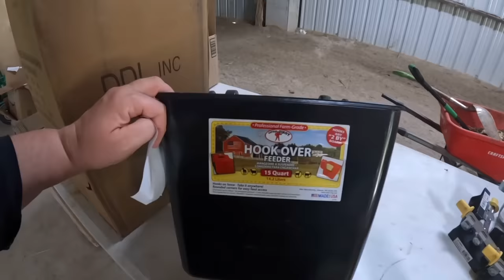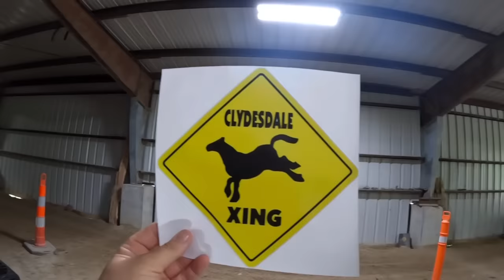Rescued Clydesdale Horse GOES SWIMMING!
We take Oliver, our rescued Clydesdale horse, down to our homesteads river for the first time to swim! We are excited to get him started with swimming as it benefits horses in so many different areas! Because Oliver had EPM (equine protozoal myeloencephlitis) and is still healing, swimming will specifically be helpful to him.
in recovery. Swimming gives the horse a highly effective full body workout; improving general fitness, joint flexion and respiration. Depending on water level, the buoyancy of the water reduces concussion and impact on the lower limbs, and encourages an increased range of motion. The high resistance of the water leads to increased muscle activity, and the water pressure helps to reduce swelling, stimulate circulation of the lower limbs and the cold water helps to reduce any pain present. For Oliver, this is great! And SO beneficial. We also use swimming horses as a means of training. It is especially helpful in starting young horses. We will be doing alot of Olivers first training sessions here in the water. Swimming horses makes an easy and enjoyable learning experience for all. And a safer experience as well!

Oliver, the Clydesdale auction horse has had quite the journey!!! From seeing him at a local auction, then finding him in TX! He finally made his way home to Homestead Horsemanship! Make sure to watch his other videos to catch up on everything! This is where his story begins

Follow along with our family as we share our life events while living on our 168 acre homestead, farm and stables!

We are all about raising and training our horses, the Missouri Foxtrotter. Our goal is to bring awareness to this breed and showcase just how wonderful they are! We also raise and train our working border collie dogs. And don’t forget the homesteads sheep, goats and mini cattle!!! We also go to occasional auctions and recently have gotten into regenerative farming/agriculture. We are all about learning how to improve our fields/soil.

AMAZON WISHLIST
NOTE: Not all products will ship with a Wishlist address (a flaw that Amazon has in their system) If you run into this issue just email us for our address so so you can then manually put it in.

FEED STORE - Here are the links to our local feed store if you would like to make a gift of feed or bedding to Oliver. IMPORTANT!!! PLEASE READ BEFORE ORDERING!!!
1. Click on a product below.
2. Be 100% sure you are shopping in the “Rolla” store. If you order under a different store location we may not receive your order.
3. Before placing your order please make sure to add Jr and Emeri Rosa/Homestead Horsemanship as the pickup person. This is the ONLY way the store will know the order is for us/Oliver.

Items currently needed for Oliver and other horses.